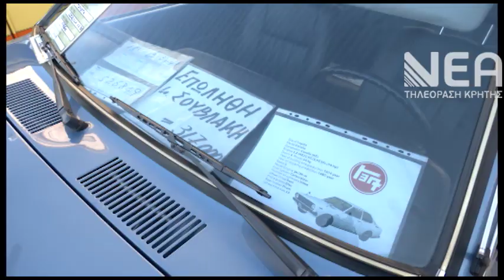ΕΚΘΕΣΗ ΠΑΛΑΙΟΥ ΑΥΤΟΚΙΝΗΤΟΥ ΛΙΜΑΝΙ